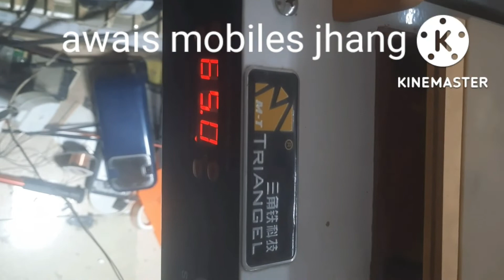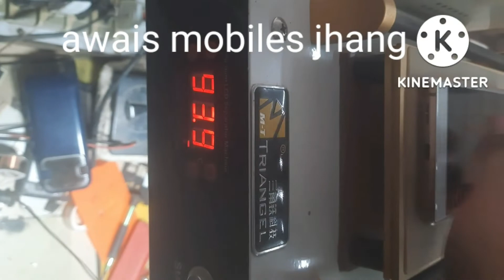nokia 3 charging show but not store